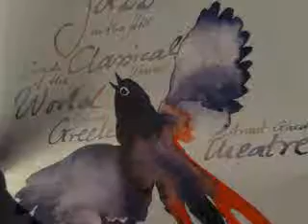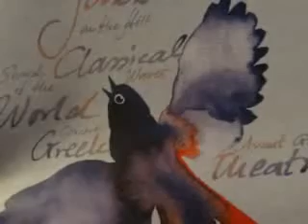Μια Αληθινή Media